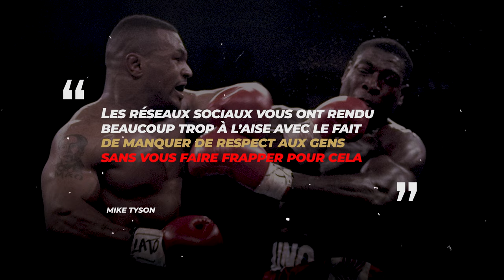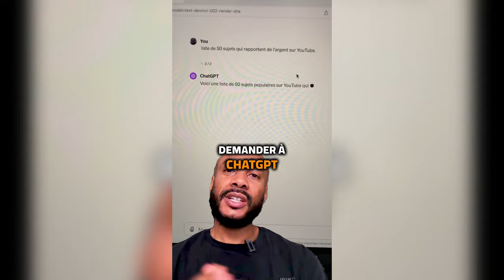Bradley Martyn GIFLE un plaisantin arrogant ? Internet = la vrai vie ?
🔥 Bradley Martyn GIFLE un plaisantin arrogant pour lui avoir pris sa casquette 🔥

Entre arrogance, insolence et inconscience, la jeunesse peine de plus en plus à trouver sa place.

Au vu des nombreux écarts de la jeunesse, n'a-t-il pas raison ? Car ne l'oublions pas, le bon sens est la chose la mieux partagée dans le monde.

🔔 Dans cette vidéo, je t'amène en immersion dans une masterclass de Bradley dans laquelle il inculque le respect aux plus jeunes.

0:00 MasterClass sur le respect [Mike Tyson VS Bradle Martyn]
03:48 L'influence du Metaverse [La gifle pédagogique rétablit l'ordre]
06:53 Entre inconscience et ignorance [La déroute de la jeunesse]
 11:57 Apollon vidéo, un outil révolutionnaire